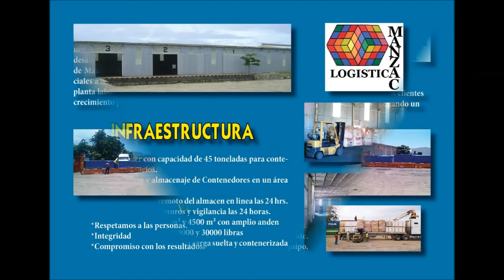MANZAC LOGÍSTICA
NOTICAS
DEPORTES
POLITICA